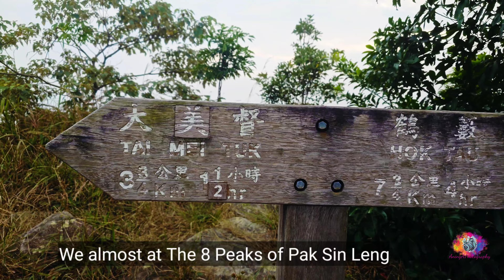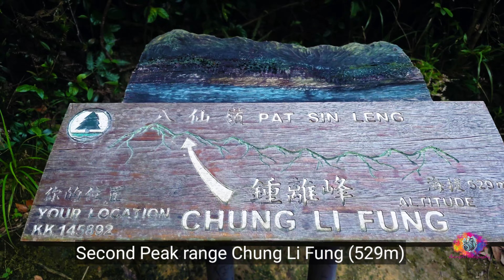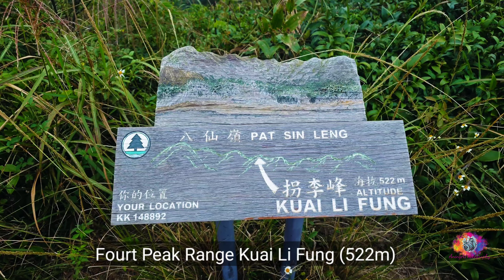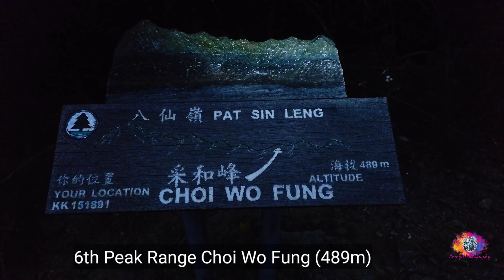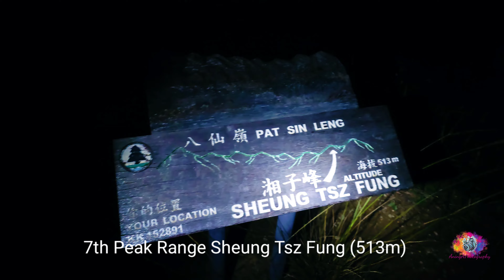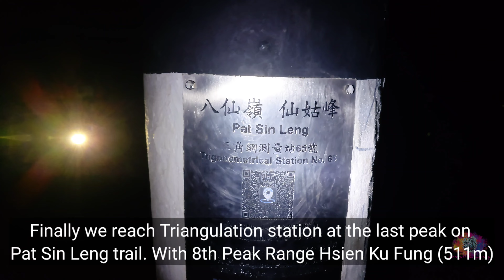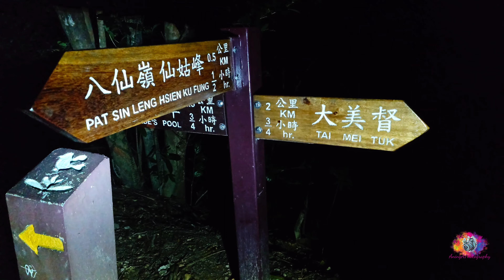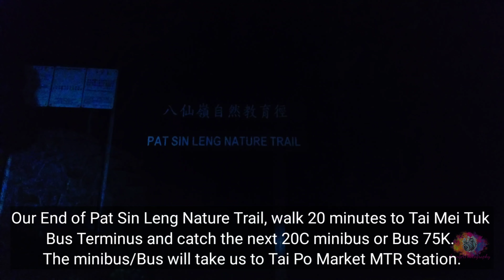PAT SIN LENG COUNTRY PARK | 8TH PEAKS IN THE MOUNTAINS RANGE | PART 3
🌴🍁🌳The nature is always friendly, peaceful and like a touch of wind in the heart and it becomes worthy🌿🌾☘️

Part 2